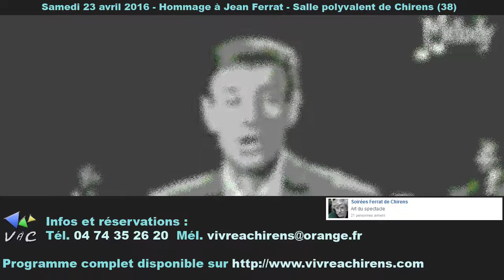Soirées Ferrat 2016 - Présentation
L'association "Vivre à chirens" organise chaque année une soirée dédiée à Jean Ferrat depuis 2011.
Cette année, retrouvez "Alain Nardino" et "Sébastien Chaperon". Pour plus d'informations n'hésitez pas à consulter le site de l'association ou la page Facebook des soirées Ferrat